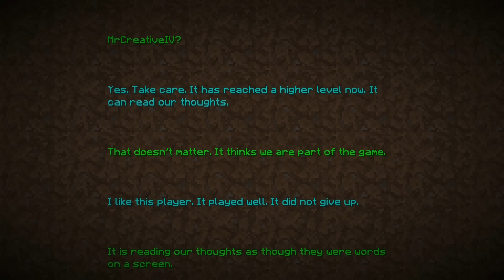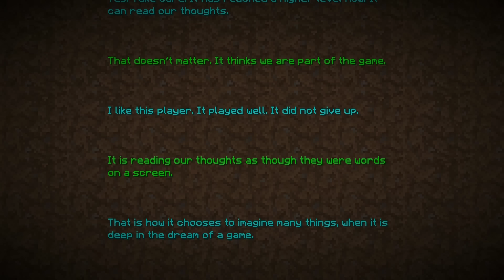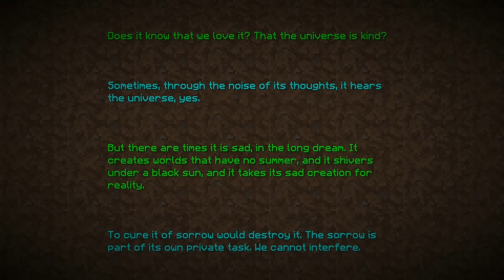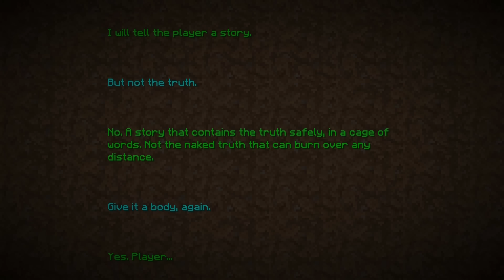FEIERBARE letzte Stage! | Minecraft DIVERSITY 2 [DE]